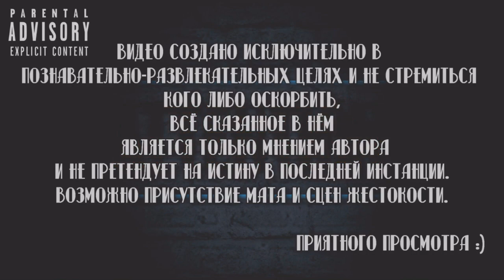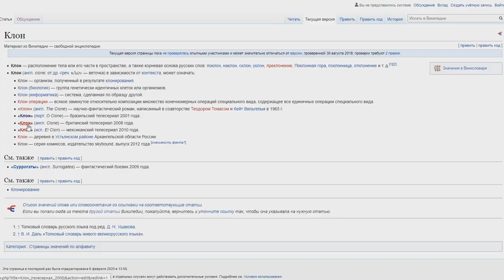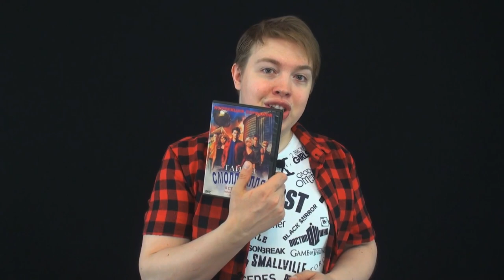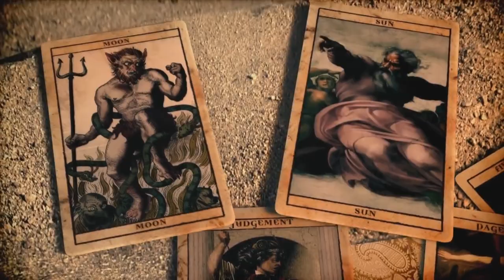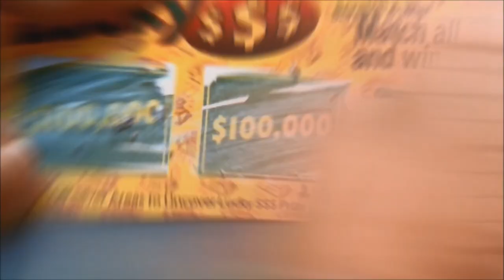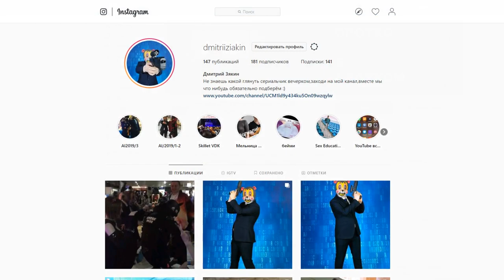⏰ СЕРИАЛЫ НАШЕГО ДЕТСТВА 👶(Что посмотреть на карантине👨‍⚕️) [Мысли Вслух+Топ]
Помочь каналу ❤

Сбербанк-Visa Classic- 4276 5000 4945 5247
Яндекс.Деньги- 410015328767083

Всем привет Друзья,меня зовут Кин и добро пожаловать на канал Коротко О Не Коротком или сокращённо КОНК,сегодня я предлагаю немного поностальгировать и вспомнить сериалы давно ушедших лет,большая часть из них уже закончена так что будет что глянуть на карантине,так что доставайте ваши фишки,юпи и пишите в комментариях ваши первые сериалы👇Приятного Просмотра😊